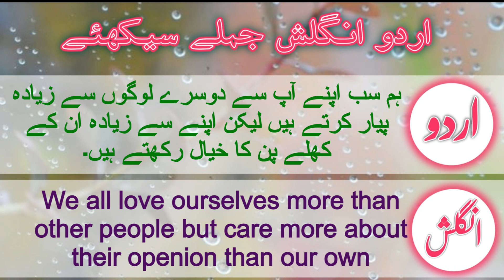Best Motivational Quotes In English | Inspirational Quotes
Hello Friends,
In this video we will learn best inspirational quotes about life in english with my beautiful and print ✍️ handwriting.

lot of ❤️❤️❤️